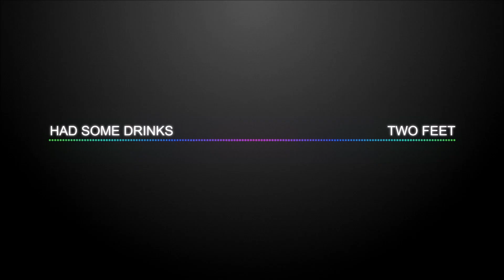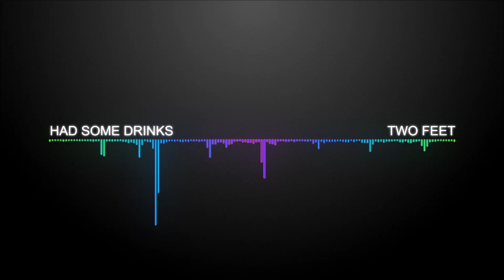Two Feet - Had Some Drinks | [1 Hour Version]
Two Feet
1 hour